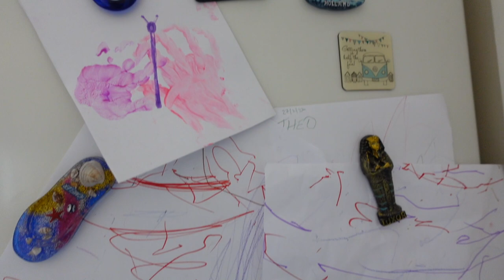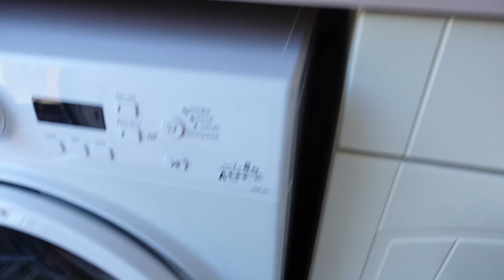Mini Kitchen Tour|| Mum & Dad home || UK